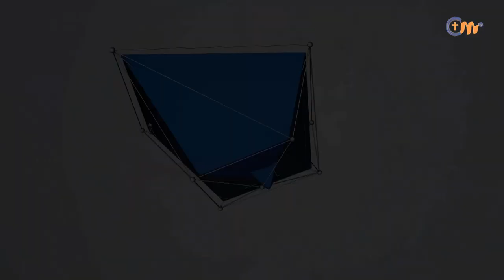ፓርትነር ለመሆን እፈራ ነበር || ድንቅ ምስክርነት || Watch this amazing testimony